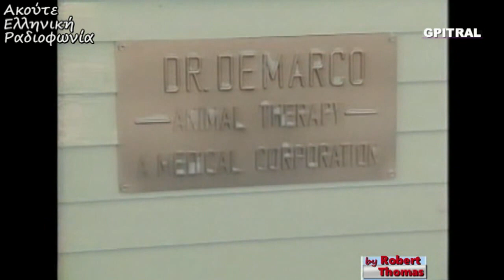Η Παγίδα 2 Robert Thomas Trap for a Single Man